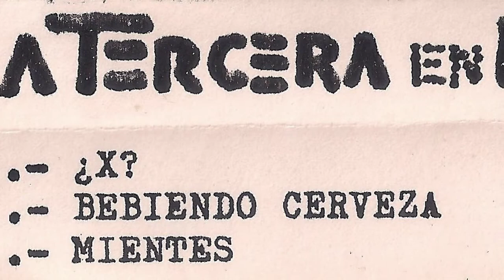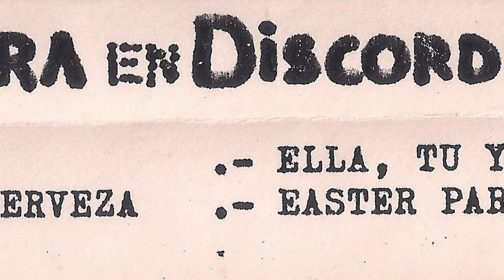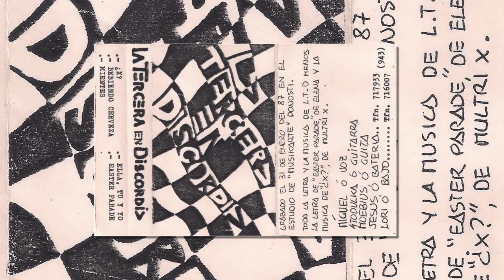LA TERCERA EN DISCORDIA - Bebiendo cerveza